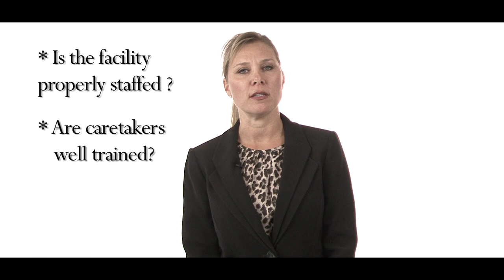Signs of Elder Abuse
Scott Warmuth Law Liga Legal Southern California LA Los Angeles SoCal lawyer attorney San Gabriel Rosemead Huntington Park Alhambra Monterey Park Pasadena Judge Court Jail Crime practice elder abuse workers compensation SSDI social security disability insurance insured driver motorist defendant plaintiff income financial economic representation comp work injury injuries auto accidents accident bankruptcy bankrupt firm inmagracion Chinese mandarin cantonese Vietnamese azusa settlement representation defense defend fight protect office offices 華明勝律師事務所 法律律師 傷害汽車法律洛杉磯保護表示虐待老人事故碰撞人身傷害代表  南加州洛杉磯洛杉磯南加律師律師聖蓋博柔似蜜阿罕布拉蒙特利公園亨廷頓公園法院法官帕薩迪納勞動者報酬濫用做法監獄犯罪老人傷殘保險社保參保駕車司機被指控申請人的收入表示經濟和金融的傷害起草工作意外車禍毀了破產的公司廣東話普通話中國越南國防部長表示梓解決戰鬥捍衛保護辦公室辦事處 del Sur de California Los Angeles Los Angeles SoCal abogado abogado de San Gabriel Rosemead Huntington Park Alhambra Monterey Park Juez Pasadena Corte SSDI remuneración de los trabajadores de abuso de la práctica Cárcel Crimen anciano seguro de discapacidad de la seguridad social asegurado automovilista conductor acusado ingreso demandante representación económica financiera lesiones por accidentes de trabajo borrador auto quiebra accidente accidentes arruinado firma inmagracion mandarín chino cantonés defensa representación asentamiento Azusa vietnamita defender pelea proteger oficina oficinas